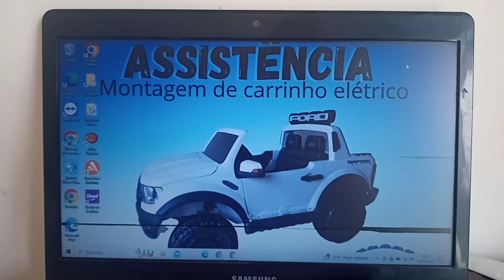OLHA QUE ADAPTAÇÃO IRADA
SOMOS ASSISTÊNCIA TÉCNICA, CONSERTO DE PRODUTOS INFANTIS, ESTAMOS NO BAIRRO ENGENHO DE DENTRO, RIO DE JANEIRO.

Ah quer bateria para seu CARRINHO?
compre por esse link⬇️⬇️⬇️⬇️⬇️⬇️

obrigado Deus abençoe grandemente a todos 🙏🏻
Livros que a CRISVAL indica:

O Monge e o executivo

O Mestre dos Mestres

Faz Chover

Carrinhos que a CRISVAL indica:

Carrinho de passeio

Carrinho Travel System

Cadeira de Carro 9 a 36

Cadeira de Carro 0 a 25

Cadeira de Carro 0 a 36 e 360°

Acento de elevação